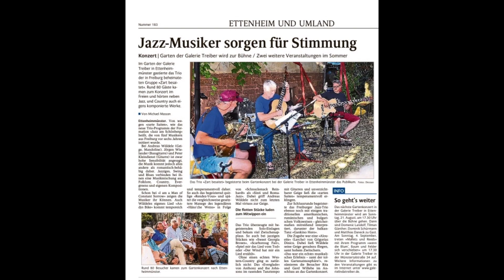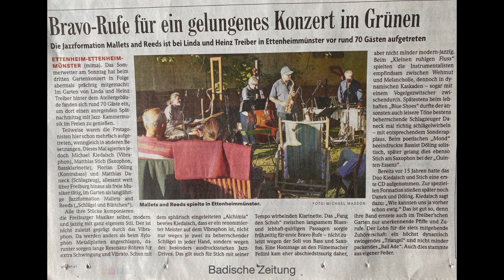GARTENKONZERTE 2022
...es war einfach grossartig! Ganz herzlichen Dank:

PETER KLEINDIENST + ANDREAS WAELDELE +

JOERGEN WELANDER + DOMENIC LANDOLF +

TILMAN GUENTHER + DOMINIK SCHUERMANN +

MATTHIAS DANECK + MATTHIAS STICH +

MICHAEL KIEDAISCH + FLORIAN DOELING

und
unseren wunderbaren Gästen von nah und fern

und

Jazz am Schönberg e.V.

und
LANDELINS GARTEN

und
der aufmerksamen und uns wohlgesonnenen Presse!

aus der CD „NIGHTSONGS“
das Stück "FELLINI" von MICHAEL KIEDAISCH

auch dafür vielen Dank!

GALERIE LINDA TREIBER
ETTENHEIMMÜNSTER
SOMMER 2022